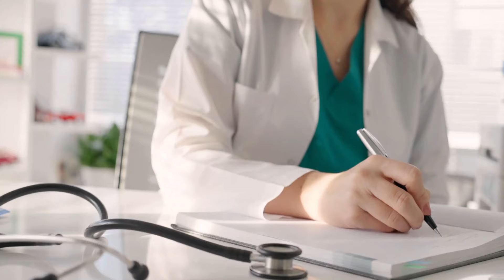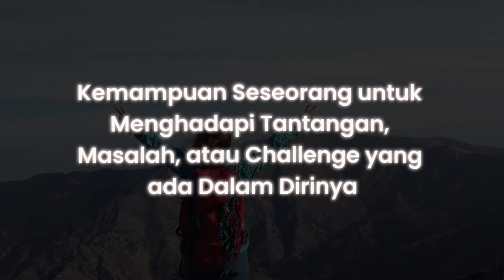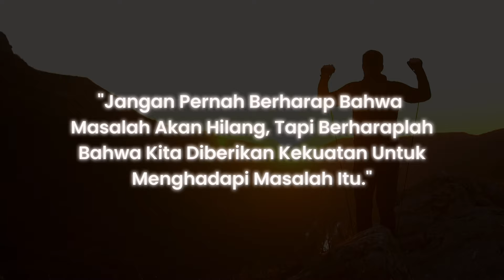DASAR GEN Z LEMAH!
Banyak yang bilang Gen Z Lemah, tapi apa dasarnya? Padahal banyak juga loh gen Z yang sukses luar biasa. Kalo generasi sebelumnya ngejudge gen z lemah hanya karena apa yang terlihat, maka statement tsb kayanya perlu diperdebatkan lagi.

Tiap generasi ngalamin masa hidup di zaman yang berbeda-beda, dimana challenge, kebijakan pemerintah, teknologi, persaingan, dan seterusnya semuanya beda.

Mau tau lebih lengkap? yuk tonton videonya sampai habis ya!

//  About :

Hi, I'm Izam. I wanna share all of my experiences and knowledge in Finance, Investing, and Economics to help you grow your understanding.

Sharing is caring. I believe that by helping you improve your mindset and knowledge with great content, we can collectively contribute to creating a better ecosystem on YouTube Education for the future.